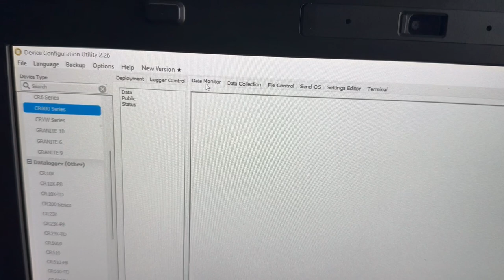CAMPBELL SCIENTIFIC CR800 DATA LOGGER 4 MEG MEMORY + FACTORY RESET + TESTED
THIS LISTING IS FOR 4 CAMPBELL SCIENTIFIC CR800 DATA LOGGER 4 MEG MEMORY . WE WERE ABLE TO CONNECT TO EACH DEVICE USING A TRIAL VERSION OF LOGGERNET AND PERFORMED FACTORY RESET .  SEE PICTURES FOR DETAILS : CHECK THE LISTING